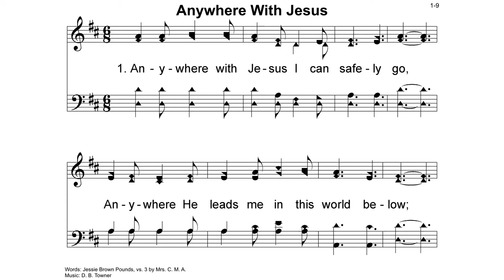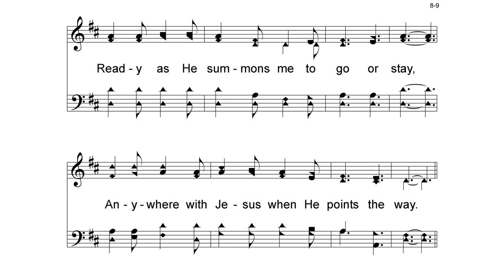Hymn: Anywhere With Jesus